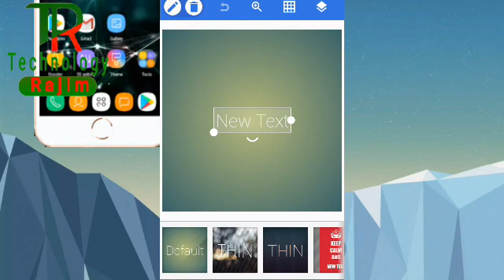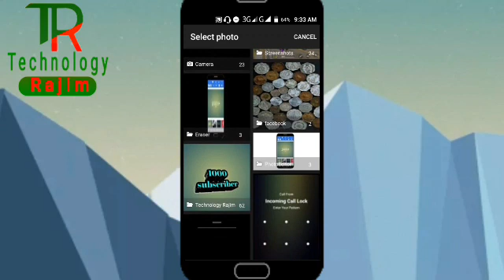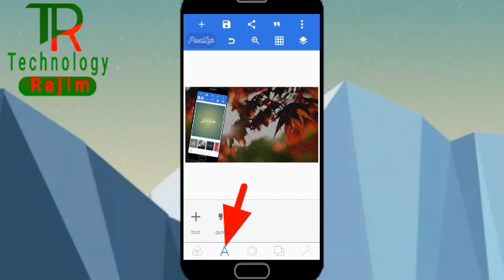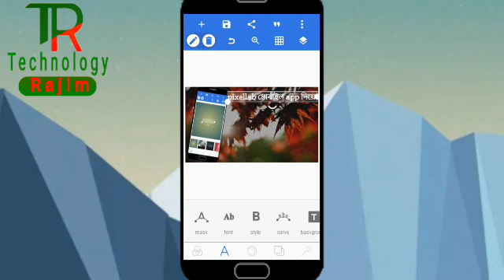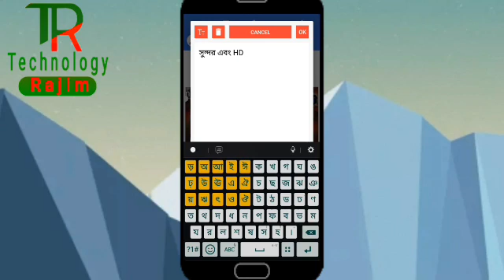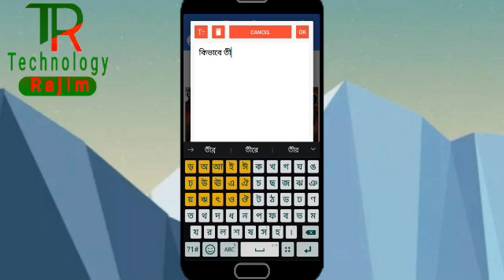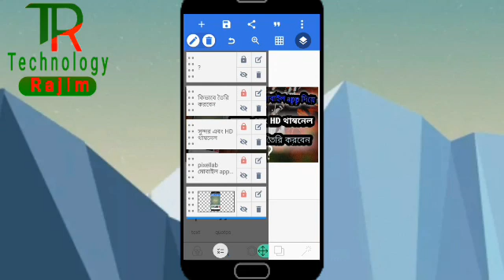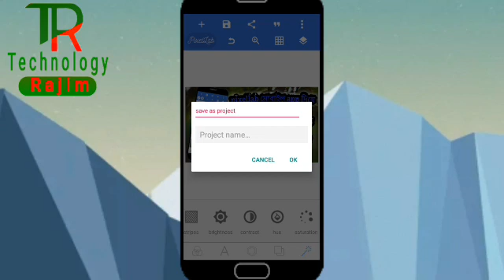pixellab mobile app দিয়ে সুন্দর এবং HD থাম্বনেল কিভাবে তৈরি করবেন । technology Rajim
🏴󠁧󠁢󠁷󠁬󠁳󠁿🍽আসসালামুয়ালাইকুম বন্ধুরা🍽🏴󠁧󠁢

 🍽🍽 welcome to our canal 🍽🍽

🌹🌹 আর কমেন্ট করে জানিয়ে দিন পরের ভিডিওটা কোন tropic নিয়ে করব🌹🌹

আজকের ভিডিওটি হলো🎞 pixallebe মোবাইল এপস দিয়ে কিভাবে সুন্দর এবং hd থাম্বনেল কিভাবে তৈরি করবেন।
 এই নিয়েই আলোচনা করলাম।